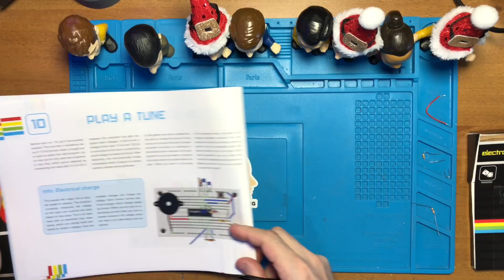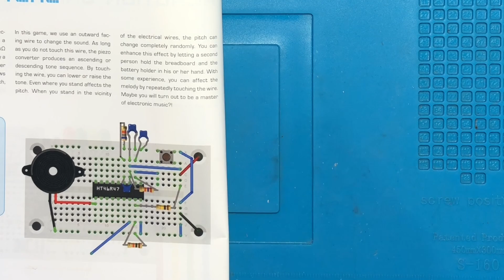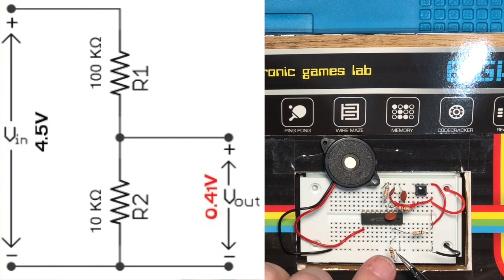SHA21x10 - Calendario dell'avvento elettronico - Giorno 10 - Nano theremin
Un simpatico ed economico calendario dell'avvento, adatto a tutti principianti e non. Ci si avvicina giorno per giorno all'elettronica giocando con semplici realizzazioni.
Vi accompagnerò ogni giorno fino alla vigilia, in questo viaggio verso il mondo dell'elettronica.
Dai... andiamo...

🛠 Multimetro economico
🛠 Mini cacciavite elettrico ricaricabile